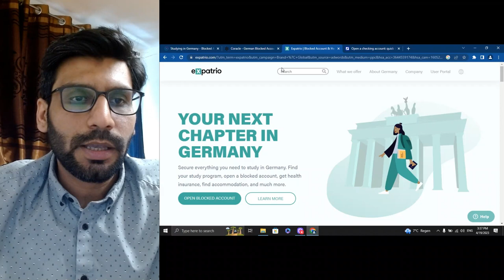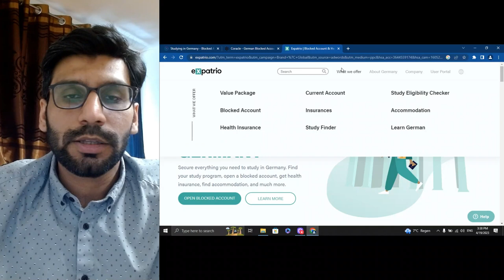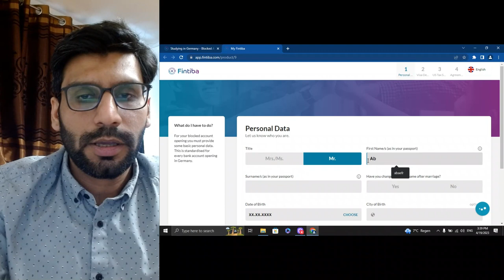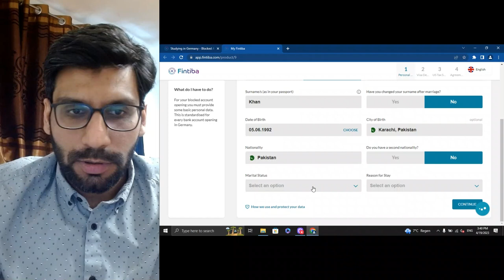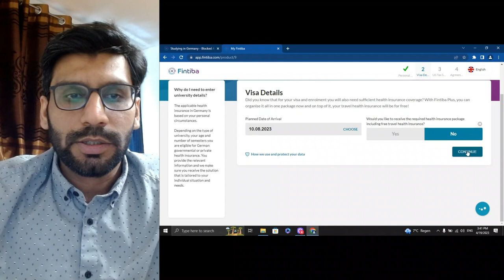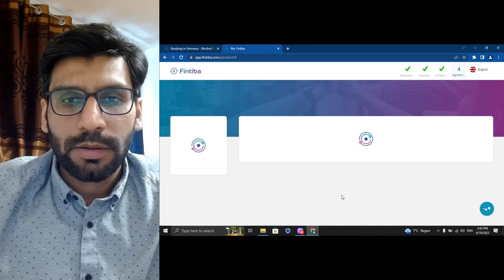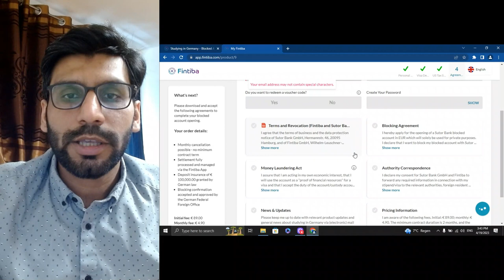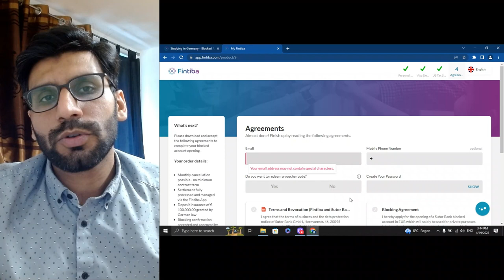How to open Block Account in Germany | Open and Transfer Online German Block Account | Urdu/Hindi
Student Visa and Job Seekers Visa can open block account within 10 minutes.
Basic steps to open block account in Fintiba.
Other Banks also provide Block account service.
How to transfer your amount to German bank account.